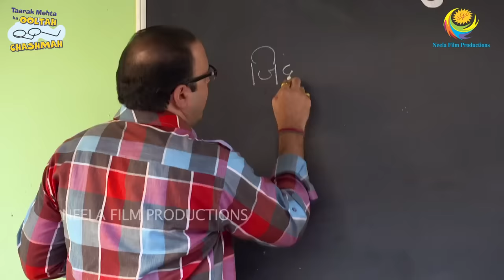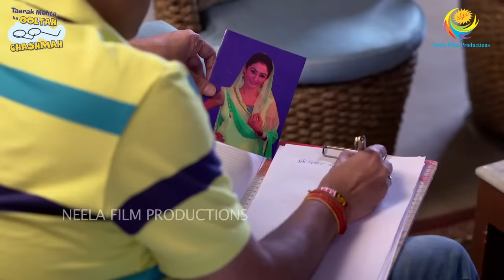MISSION PARTY SHARTY! I PART 1 I FULL MOVIE I Taarak Mehta Ka Ooltah Chashmah | तारक मेहता